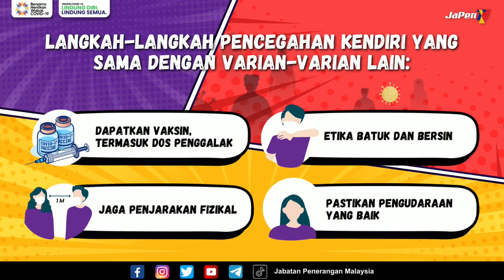LANGKAH LANGKAH | PENCEGAHAN FLURONA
Berikut merupakan langkah-langkah pencegahan kendiri yang sama dengan varian-varian yang lain.